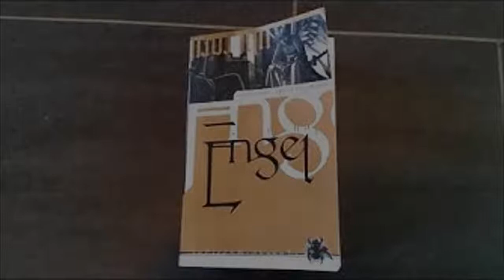[Lesung] Engel: Hiobs Botschaft - Fegefeuer - Kapitel 17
3. überarbeitete Neuauflage 2004